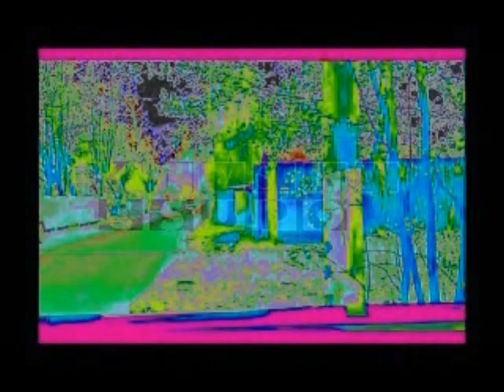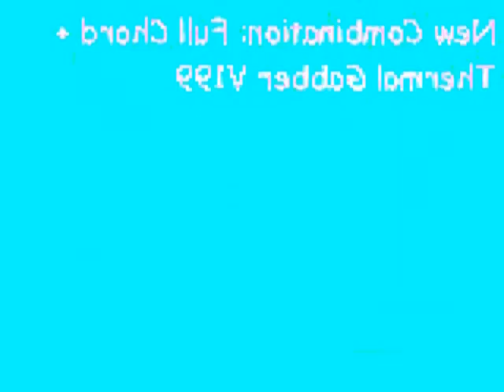Klasky Csupo in 763ormulator V3 Render Pack